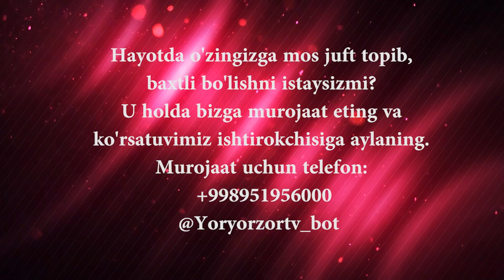Yor-yor 9-son MEHRIBON BIR YOR KERAK!